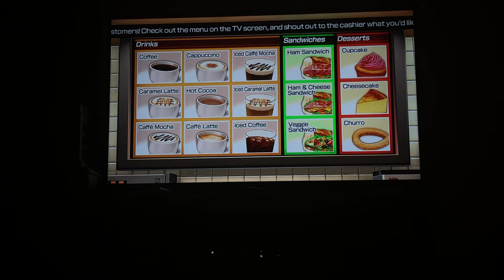Wii party u feed mii Adrien Rose Luka And Juleka